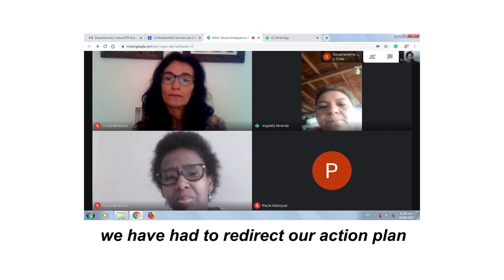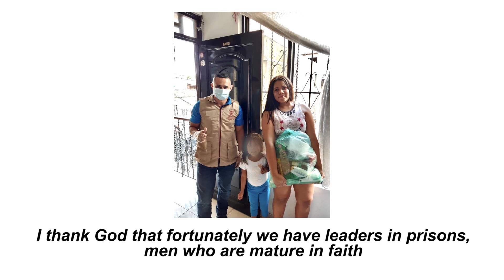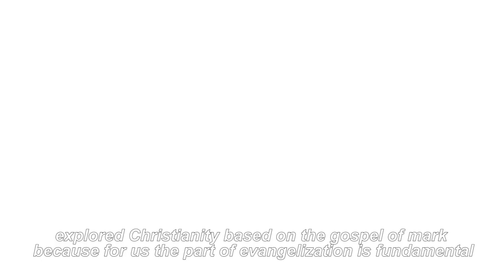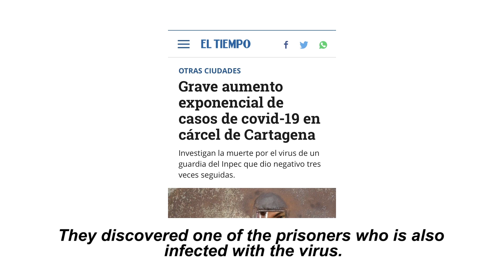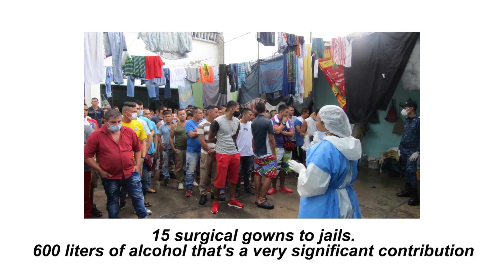Informativo CCC - Trabajo durante COVID-19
Con este video les queremos contar un poco cómo a sido nuestro trabajo en este tiempo de pandemia, definitivamente ha sido un todo un reto organizar nuevas metas y replantear nuestra forma de trabajo,  pero hemos visto la gracia de Dios y su bendición cada día.

With this video we want to tell you a little about how our work has been in this time of pandemic, it has definitely been a challenge to organize new goals and rethink our way of working, but we have seen the grace of God and his blessing every day.